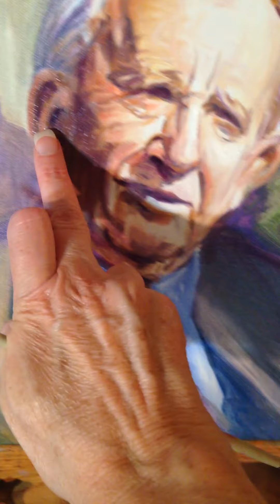Oil painting demo #3 July 25, 2020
Oil painting demo on stretched canvas #3 July 25, 2020